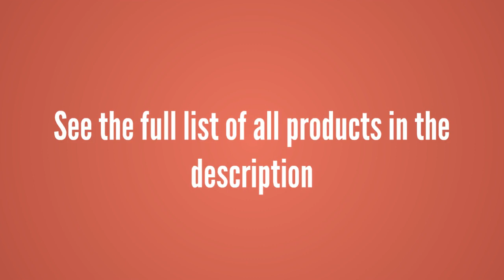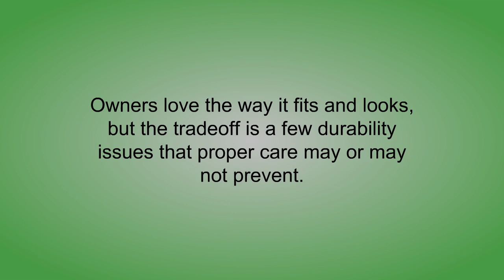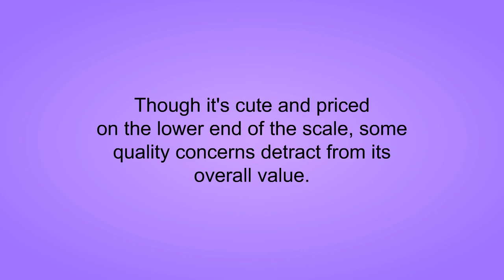Top 3 Mermaid Tails For Swimming Reviews - Best Mermaid Tails For Swimming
3. Fin Fun Mermaid Tails for Swimming with Monofin – Girls, Boys, Kids & Adults

2. Sun Tail Mermaid Designer Mermaid Tail + Monofin for Swimming

1. Xiongyi® Kids Girls Sparkle Mermaid Tail with Monofin Swimmable Swimwear